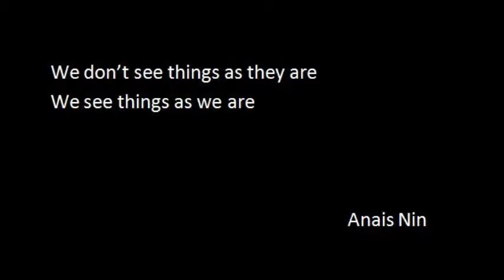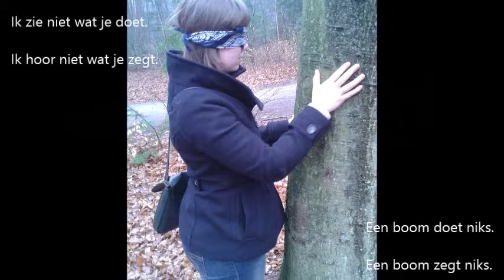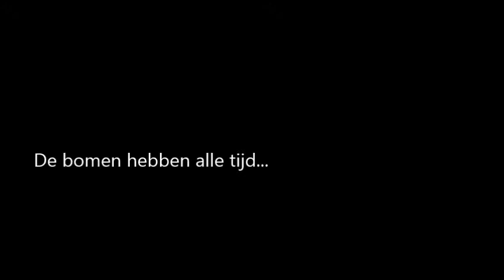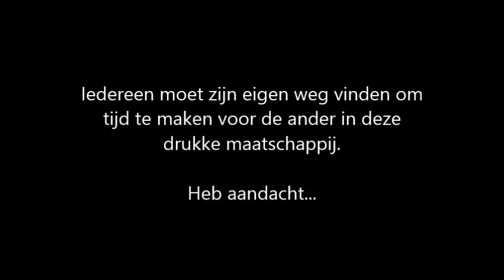Minor film presentie theorie